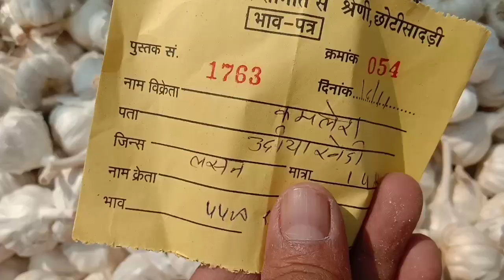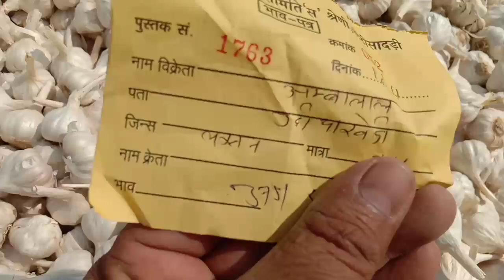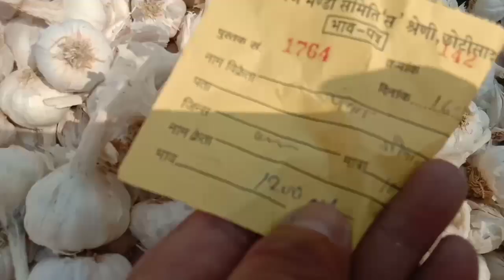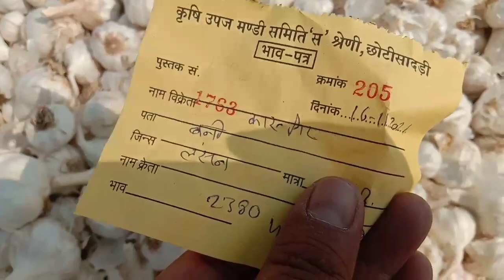लहसुन भाव रिपोर्ट छोटी सादड़ी मंडी क्वालिटी अनुसार | Chhotisadri Mandi Lahasun Bhav Reports